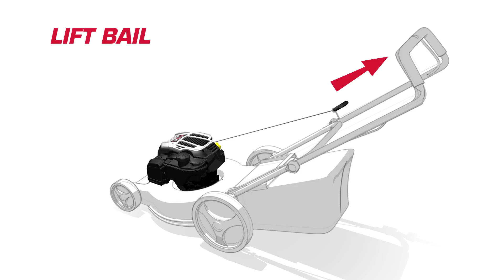Guida primo avvio del motore Briggs & Stratton 675EXi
Pratiche istruzioni sui passaggi da seguire per la corretta accensione del motore Briggs & Stratton 675EXi, ideale per attrezzature da giardinaggio.

Scopri tutti i prodotti con motore Briggs & Stratton con tecnologia InStart